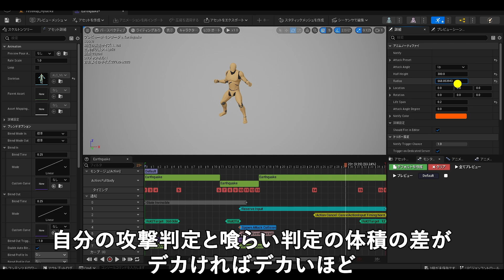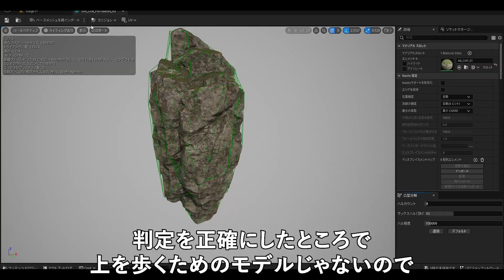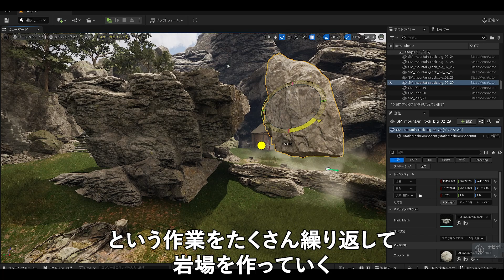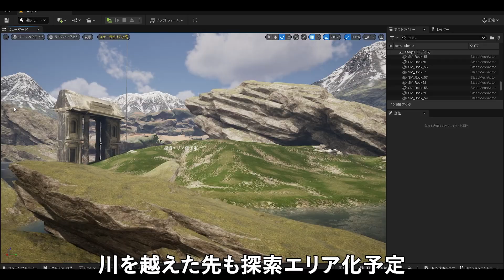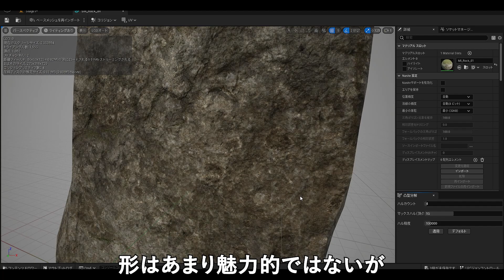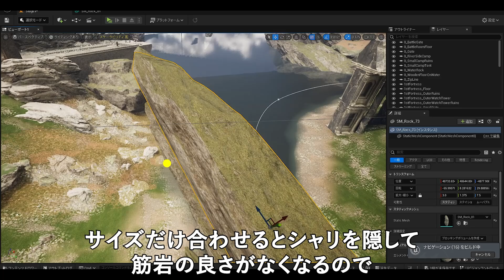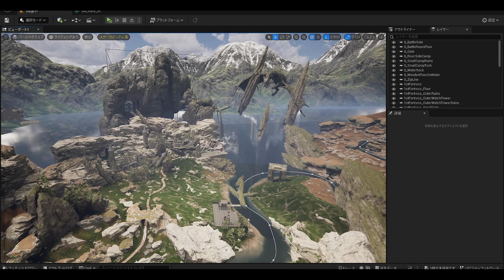「壁抜け」とかいう全てを無に帰す 激つよバグ【ゲーム開発実況】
講談社ゲームクリエイターズラボ一期生 Hytacka（ハイタカ）
「世界一面白いアクションRPGを作る」を人生のメインクエストに掲げ ゲーム制作実況中